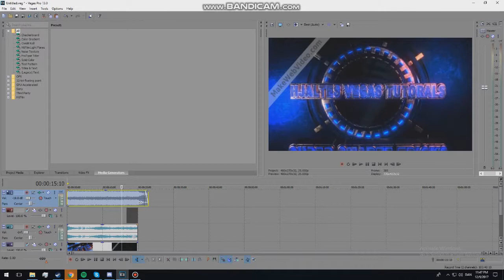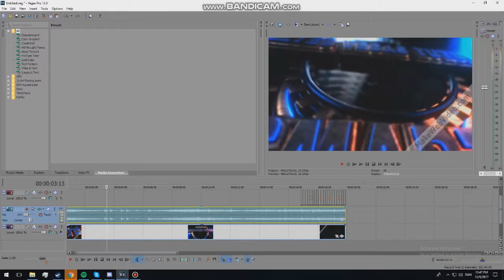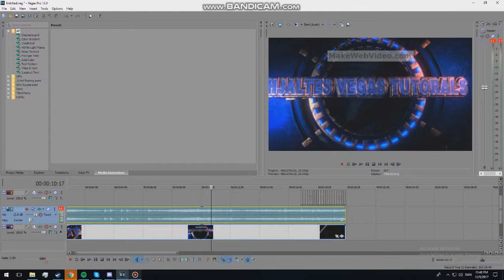Guide til gode videomaking - HJALTES VEGAS TUTORALS